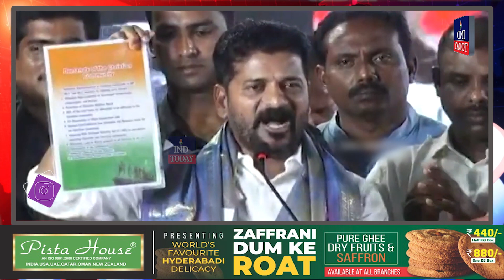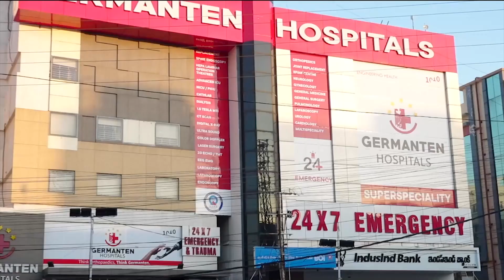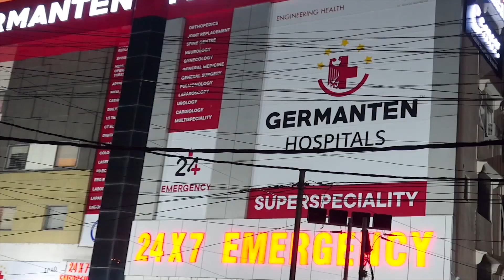We Will Set Up Minority Board if We Win Elections: Revanth Reddy | IND Today